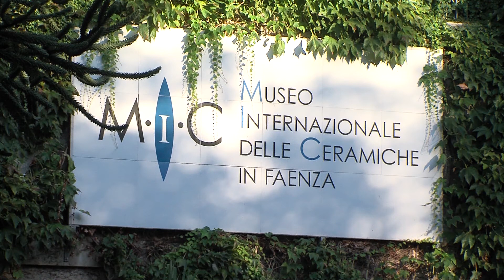FAENZA: Nasce il primo centro per la cultura ceramica italiana | VIDEO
E’ nato a Faenza una sorta di grande atlante della ceramica con un obiettivo ben specifico: documentare e catalogare tutte le realtà produttive e culturali legate al mondo della ceramica.